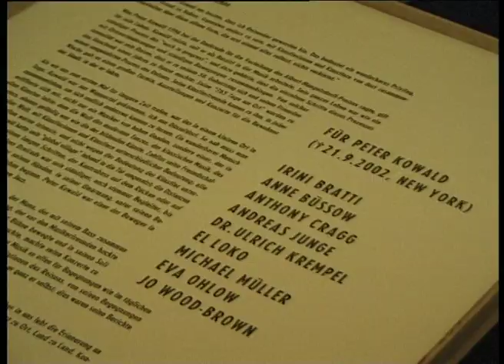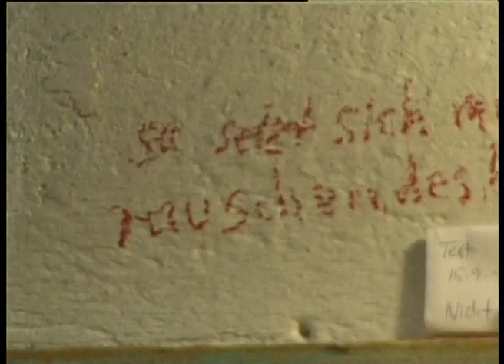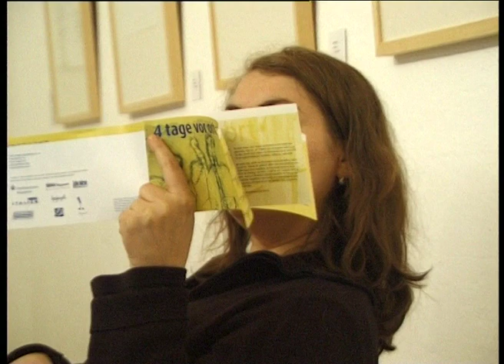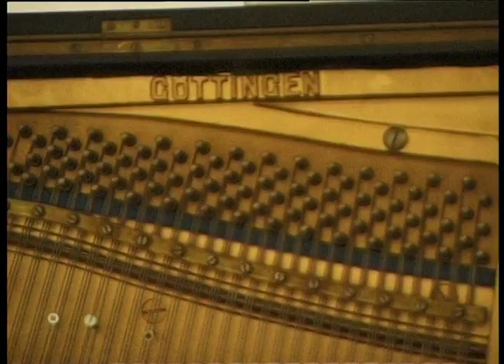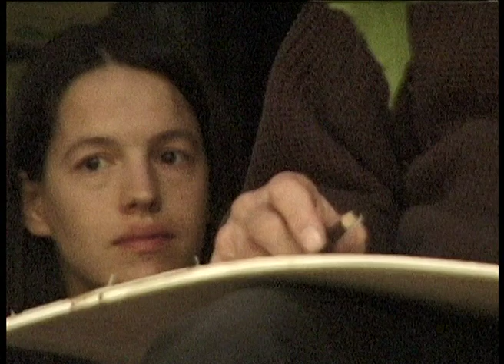traums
60. geburtstag peter kowald (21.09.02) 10 jahre ort, 21. - 24. april 2004, wuppertal